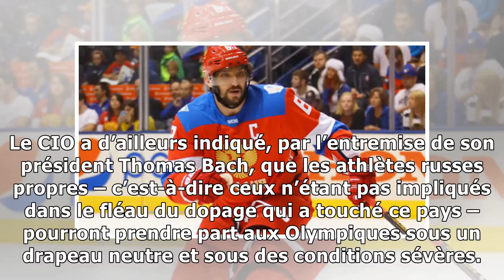Les hockeyeurs russes veulent aller à pyeongchang7